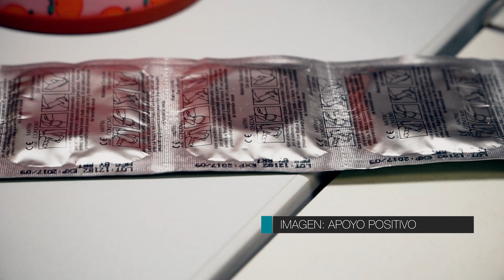Chemsex: sexo, droga y apps amenazan el colectivo gay